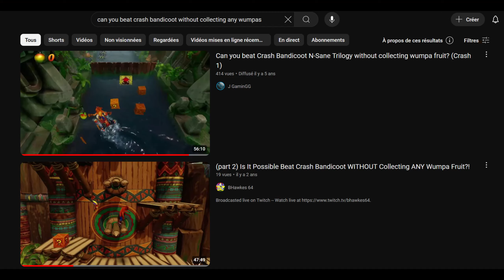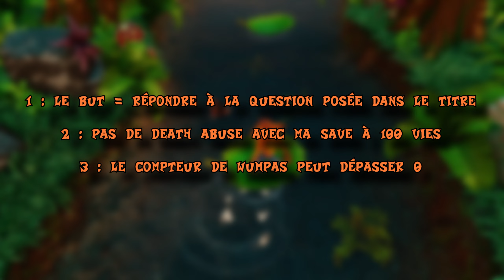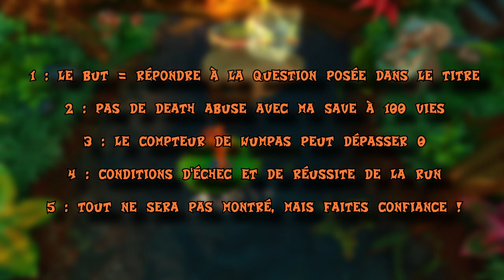Peut-on finir Crash Bandicoot sans ramasser de wumpas ? 🥭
Les jeux Crash Bandicoot sont remplis à ras-bord de wumpas. Mais peut-on choisir sciemment de toutes les éviter... jusqu'à la dernière ? Réponse dans cette vidéo défi.

Chapitres :
00:00 : Introduction et règles
02:10 : Le défi commence